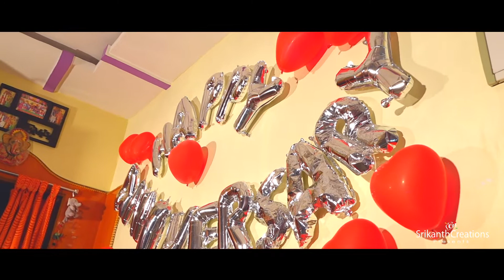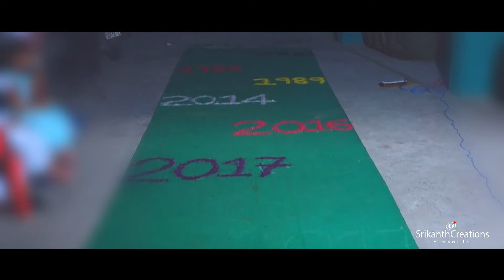Best 35th Wedding anniversary Prasad & Vimaladevi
Birthday Teaser | Srikanth Creations | Wedding Photography | Promo Songs | Video Editing

Srikanth Creations1
Our Services :
1. Wedding Photography
2. Wedding Events Coverage
3.Outdoor Promo Songs
4. Pre Wedding Shoot
5. Post Wedding Shoot
6. Cinematic Photography & Videography
7. Short film Making & Editing & Promotion
8. Video Editing
9. Portrait Photography & Studio
10. Birthday Photography
11. Wedding Teasers
12. Wedding Promo Songs
13. HD & 4K Video Coverage
14. Video Live Streaming
15. Drone Camera Coverage